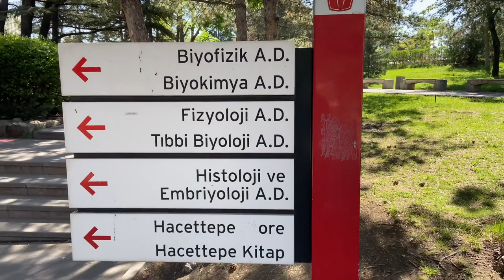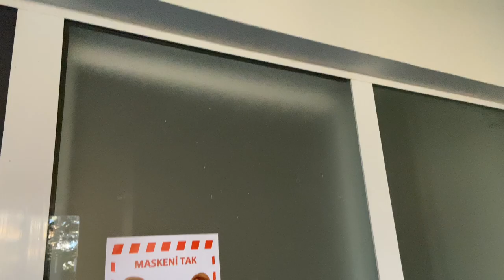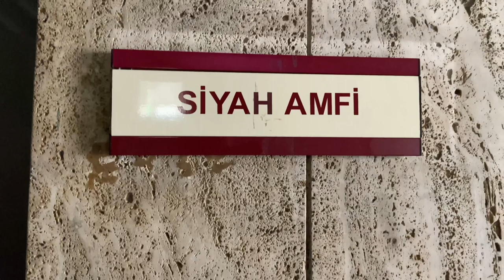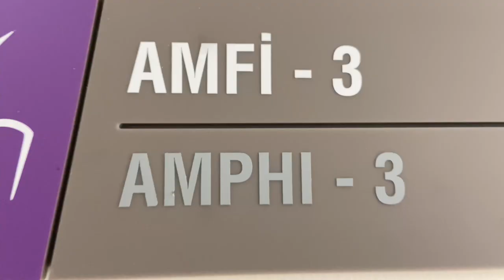Hacettepe Tıp Okul Turu - Vlog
Herkese merhaba ☀️,
Ben Rukiye . Hacettepe Üniversitesi Tıp Fakültesinde 1. sınıf öğrencisiyim . Bu kanalda sevdiğim şeyleri , günlük hayatımdaki rutinleri ve size yardımcı olabileceğini düşündüğüm içerikleri paylaşacağım . Takipte kalınnn 💜